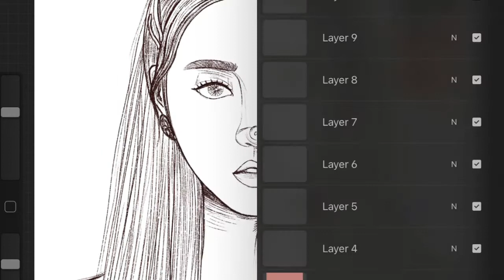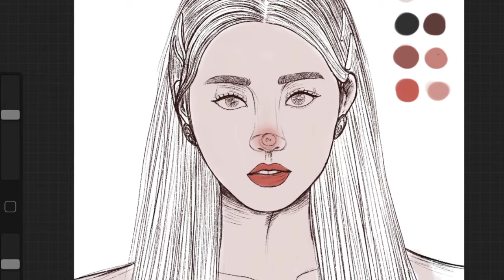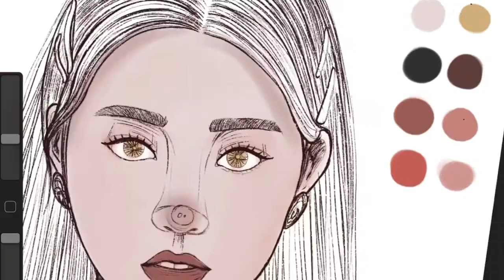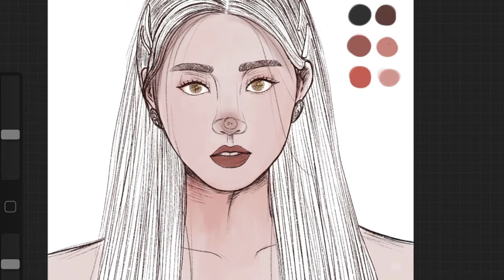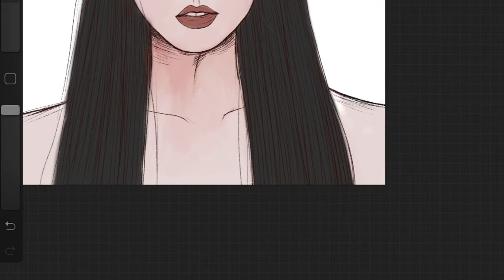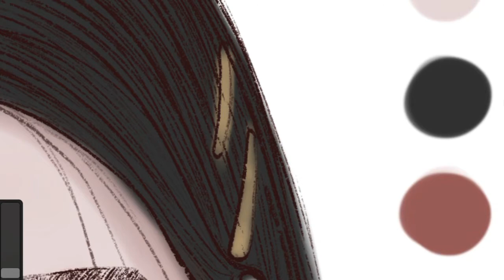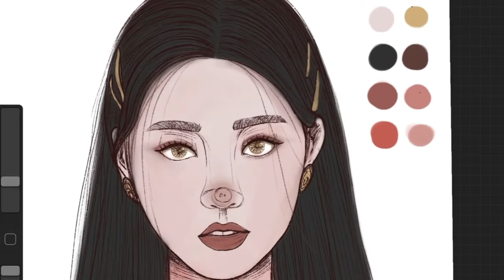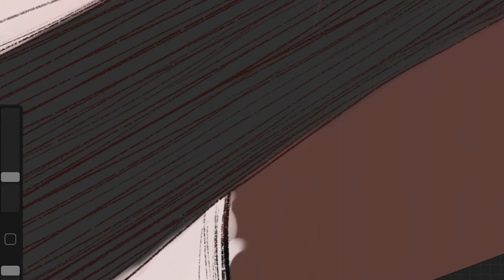Drawing Jang Wonyoung iZONE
Hi 👋
I’m Ducky 🐣

Drawing ✍️
Fanart 💕
Thank 👋